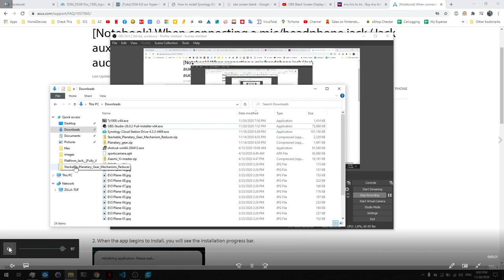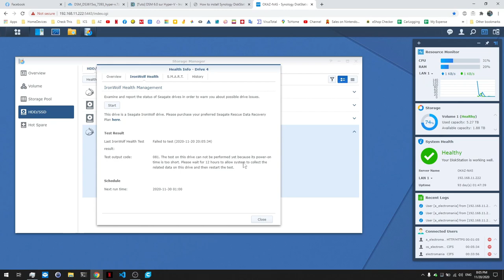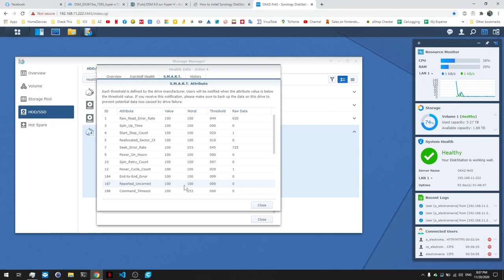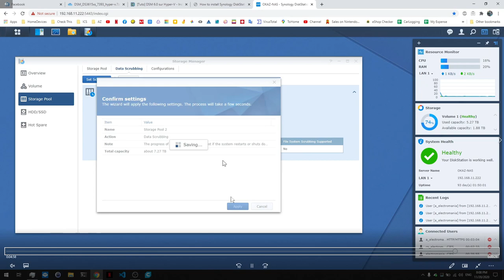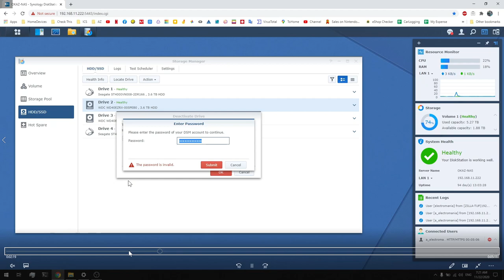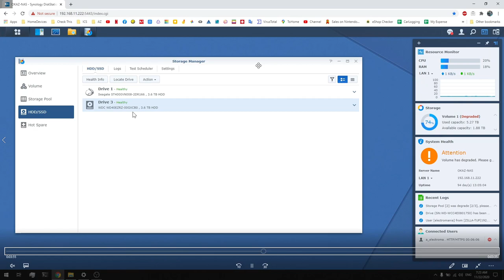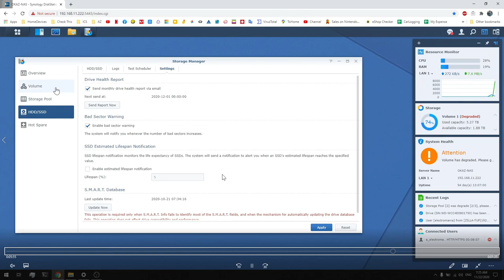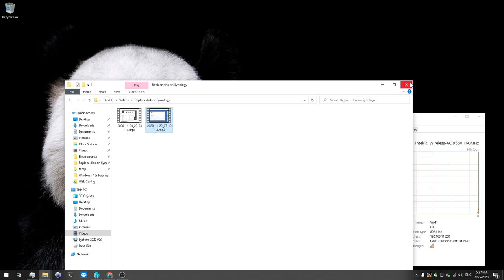Replace Synology Disk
มาดูวิธีเปลี่ยน HDD ที่เสีย ออกจาก Volume RAID-5 เอาแบบชัวร์ๆ ขั้นตอนเยอะ เพราะว่าเคยผ่านเรื่องเสียวๆ มาก่อน